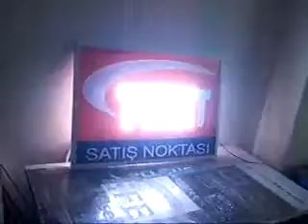led_tabela_ttnet